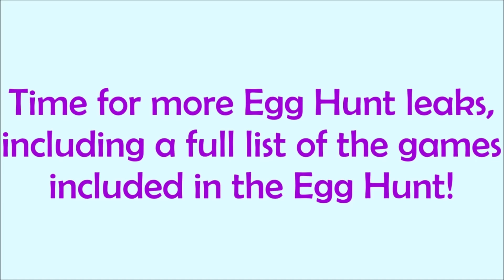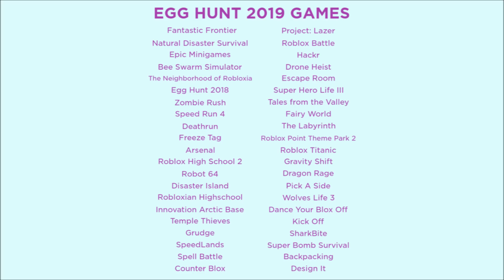2019 ROBLOX Egg Hunt LEAKS part 3